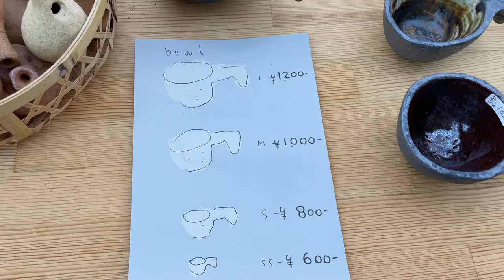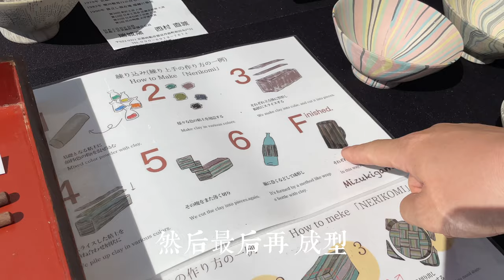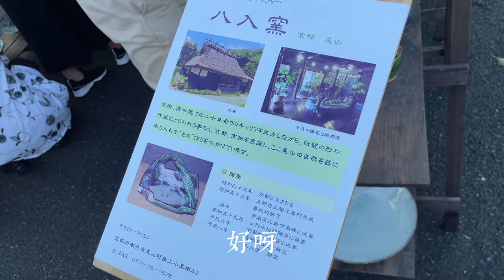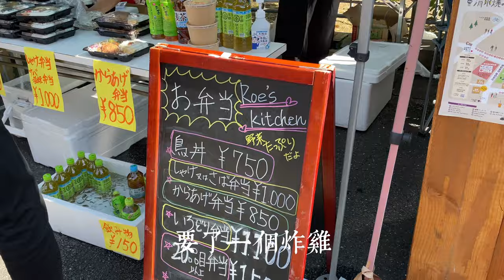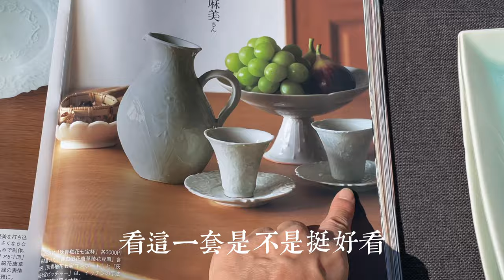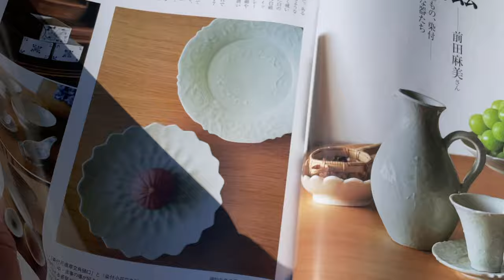清水焼の郷まつり 大陶器市 山科清水焼団地 “学雕塑的朋友说陶瓷的愉悦在于制作过程”日本京都2022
購買藏品，加入臉書社團: 集市達人無塵Flea market粉絲俱樂部
WeChat: wuchenyouwu
Line：wuchenco